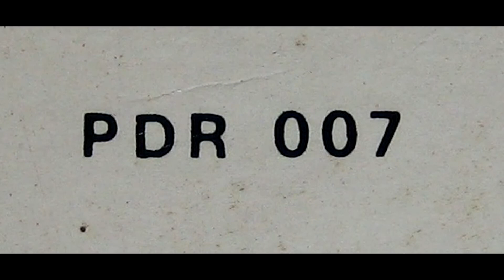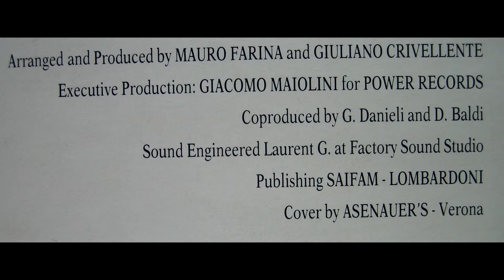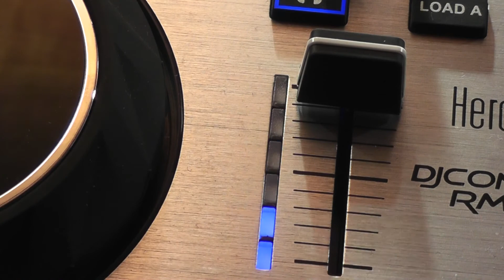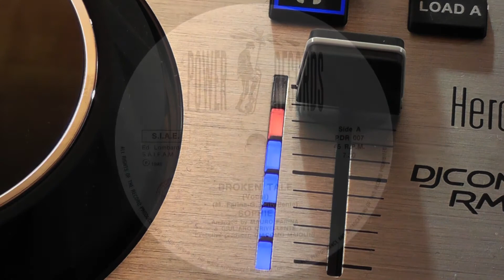Sophie - Broken Tale - 1986 - Cara A - MAXI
Sophie - Broken Tale - Cara A - MAXI

Sello: Power Records (6) ‎-- PDR 007
Formato: Vinyl, 12", 45 RPM
País: Italy
Año: 1986
Género: Electronic
Estilos: Italo-Disco